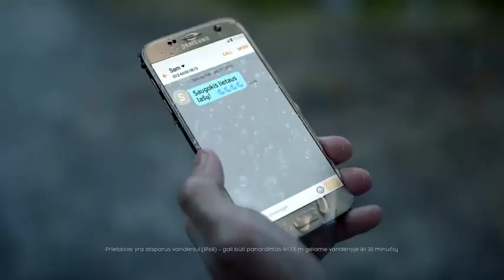SAMSUNG Galaxy S7 in Bite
Studio PRODIS - casting, voicing, mix and using Samsung Galaxy.